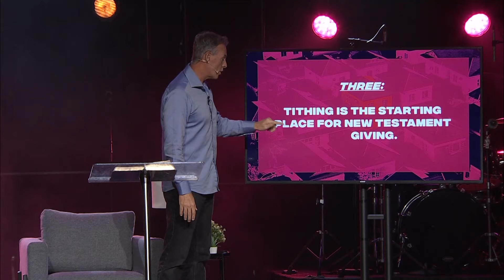Powerhouse | Live to Give \\ Jeff Vines (Week 6)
In week 6 of our Powerhouse series we identify one of the top marriage killers, money. Pastor Jeff Vines talks about how we live to give and when we turn our finances over to God, miracles happen.

HERE & THERE |

Connect with ONE&ALL on Instagram
Jeff | @jeffvines
Aaron | @aaronpmag79
ONE&ALL | @oneandallchurch
ONE&ALL Worship | @oneandallworship

THE COMMENT SECTION IS EVERYTHING
Community is built there, friends are made there, lives are changed there.
Hop in there now!

WATCH & LISTEN |